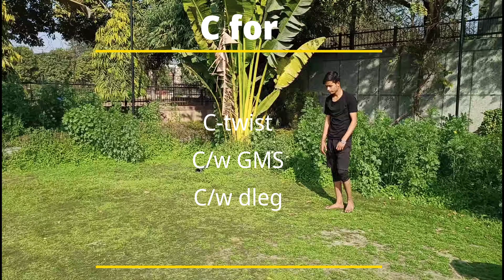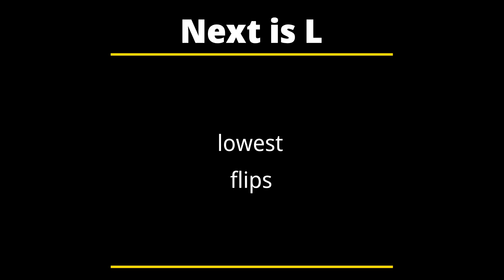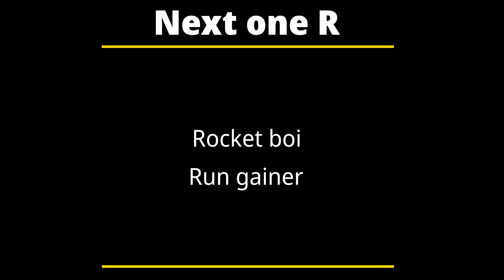UNIQUE FLIPS IN INDIA//Unique alphabetic challenge 🔥//Rare flips in india🤘🏻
UNIQUE FLIPS IN INDIA//Unique alphabetic challenge 🔥//unique flips🤘🏻

Hey guys, we are here with our another video😉.
So, guys this video is about alphabetic flip challenge 🔥
Guys in this video we have done flips according to our alphabets like A-Z.

Here are some new unique tricks which you can learn also🔥